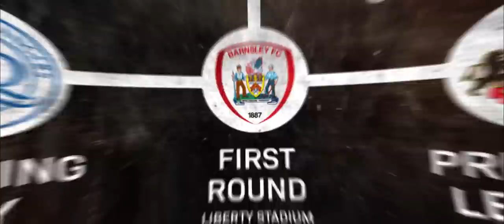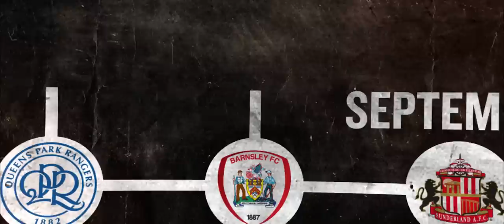History Makers | The League Cup | Part 1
To mark a decade since Swansea City's League Cup success of 2013, we speak to a number of the key figures including Michael Laudrup, Michu, Ashley Williams, Ben Davies, Nathan Dyer, Angel Rangel and Wayne Routledge  as they reflect on the story of the campaign. Part one looks at Laudrup's arrival and the ties against Barnsley, Crawley, Liverpool and Middlesbrough.